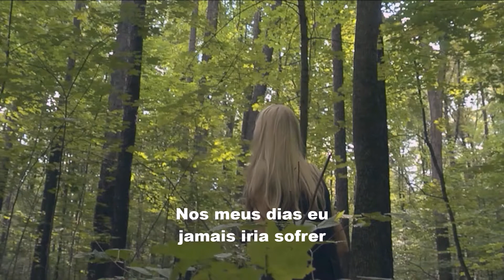ESPERANÇA com JOÃO LOURENÇO e NORIVAL, edição MOACIR SILVEIRA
Do vasto acervo do baú de preciosidades do poeta, músico e compositor Sydney Barreto temos mais essa joia rara: “Esperança”, mais uma composição original de sua autoria e que faz parte do LP (vinil) Festa de Violeiros, da dupla sertaneja João Lourenço e Norival.
Esse álbum foi gravado pela Novo Tempo Comunicação e Promoções Artísticas de São Paulo, SP.

ESPERANÇA

  De: Sydney G. Wyss Barreto

Vi tua face encantadora e muito pura
Irradiando muito amor para o meu ser.
Como deusa de beleza e de candura
Encantavas plenamente o meu viver.

Nos teus olhos a mensagem mais segura
Traduzindo muito amor, tu podes crer...
Indicava que na vida, sem agrura,
Nos meus dias eu jamais iria sofrer.

Adorando o teu semblante de criança
Fui passando minha vida na bonança
Até quando um dia tudo terminou.

Lá, distante, se partiu a nossa aliança
Vi morrer meu sonho azul, mas, esperança
O meu peito eternamente alimentou.